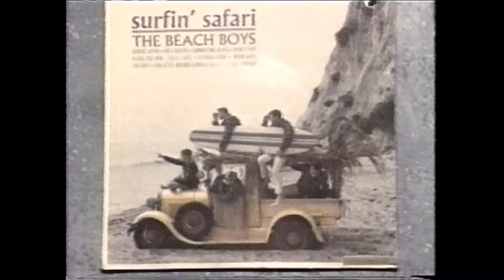Beach Boys - I Can Hear Music + Kokomo - Regis and Kathie Lee 9/2/96 part 1 with Kathy Triccoli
The Beach Boys perform I CAN HEAR MUSIC and KOKOMO with Kathy Triccoli on the episode of LIVE WITH REGIS AND KATHIE LEE that aired on September 2nd 1996 while they were promoting their album STARS AND STRIPES which featured many guest performers.